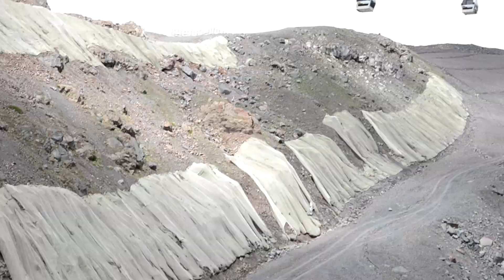Канатная дорога Эльбрус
Маятниковая канатная дорога "Эльбрус 1" начинается от станции Азау (2350 м)  и доходит до станции «Старый кругозор» (3000 м). На обеих станциях есть кафе и шалычные. Время пути старой маятниковой дороги - 15 минут.

Новая канатная дорога "Poma 1" гондольного типа была открыта в декабре 2006 года. Она соединяет нижнюю возвратную станцию на поляне Азау с верхней приводной станцией «Старый Кругозор» и установлена параллельно уже существующей маятниковой канатной дороге. Это новейшая модель подвесной канатной дороги гондольного типа с отцепляемыми гондолами. Вместимость одной гондолы – 8 человек. Одновременно работают 58 гондол. Протяжённость трассы составляет 1740 м., перепад дороги - 580 м. Время пути новой гондольной дороги - 5 минут. Производительность - 2400 человек/час.